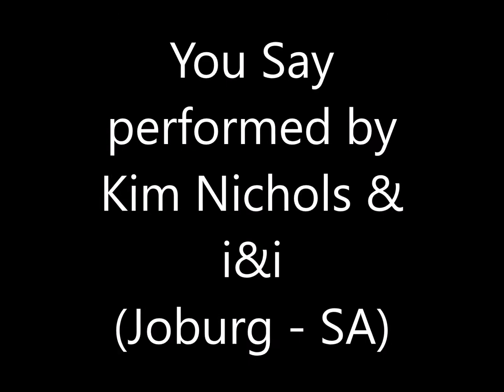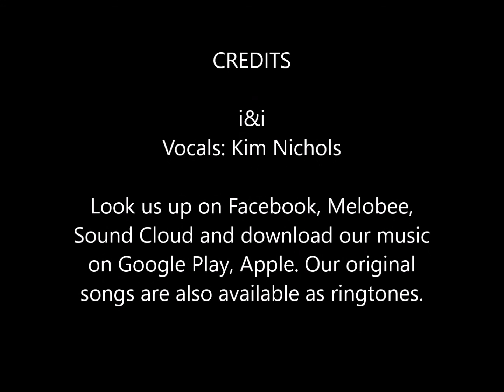You Say slide show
A temporary slide show for our song You Say until a video can be made.